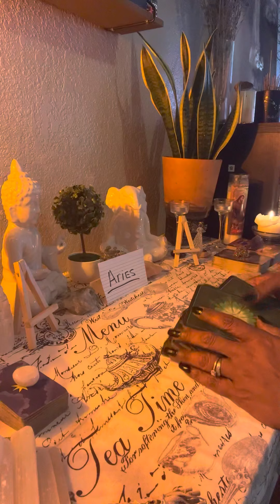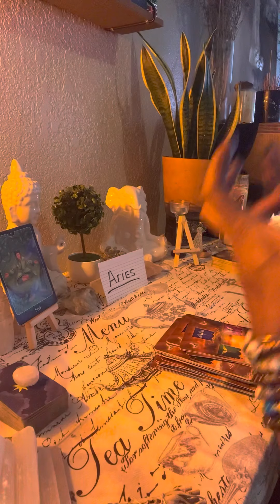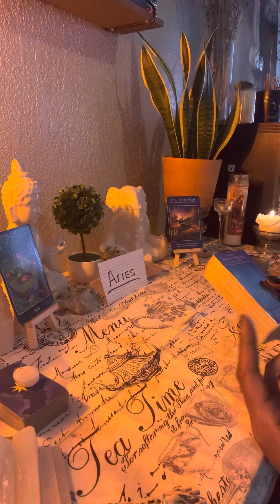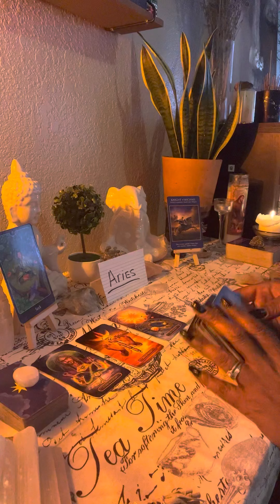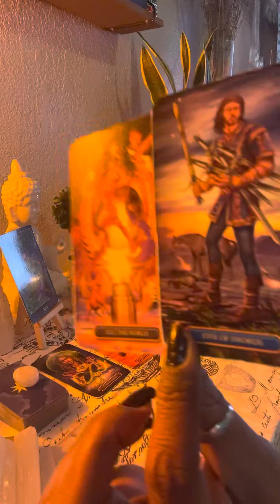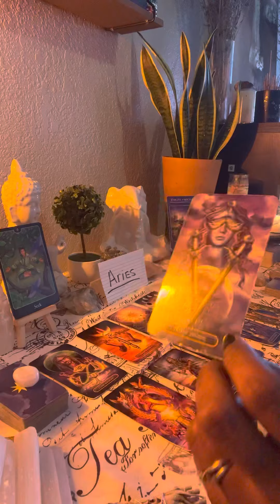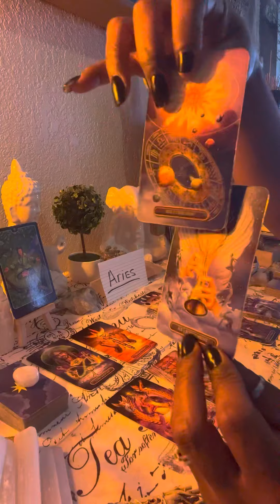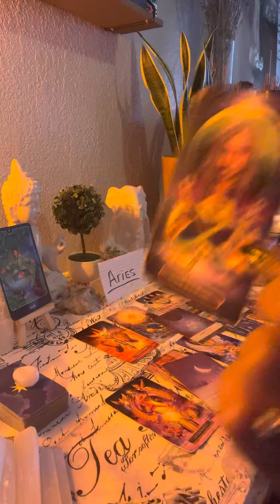ARIES ♈️ They wanna manifest you back because they are jealous 😤 of the changes you have made!!!